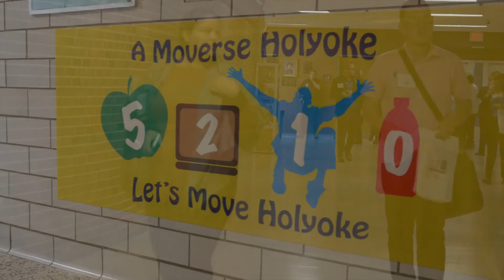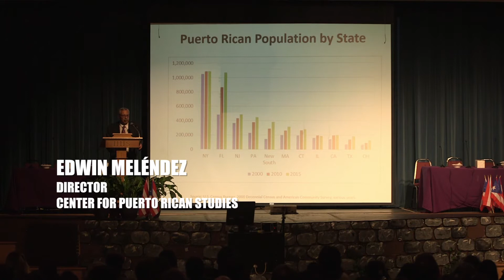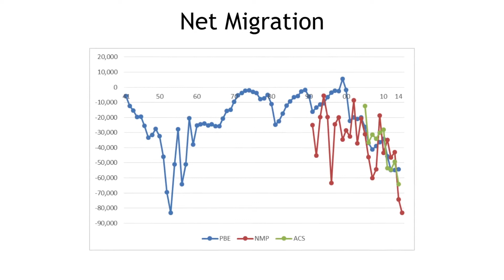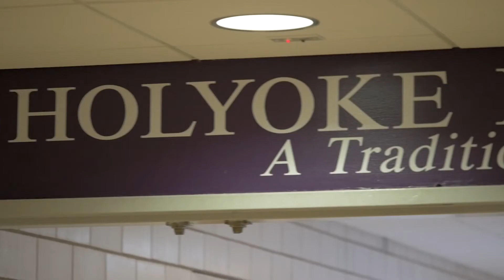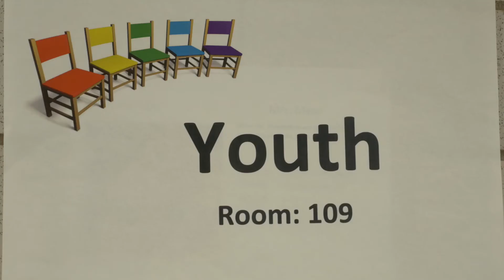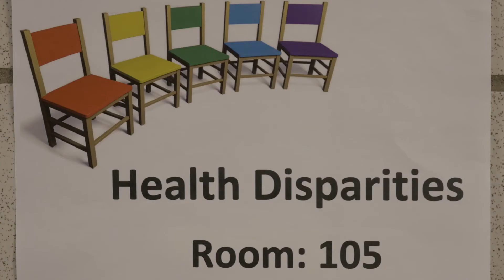Puerto Rican Voices - Puerto Rico Puerto Ricans 'New England Summit' - Season 3 Episode 5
Members of the Puerto Rican community from around the New England area came to learn about and discuss the ongoing crisis on the island. In this video recap, hear what attendees had to say about the experience and what these kinds of events mean for those supporting the community.